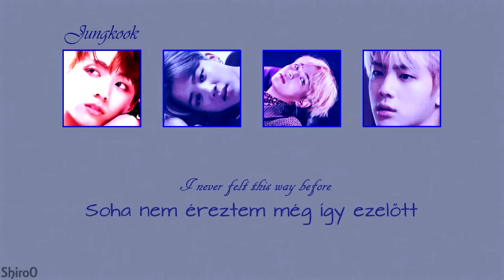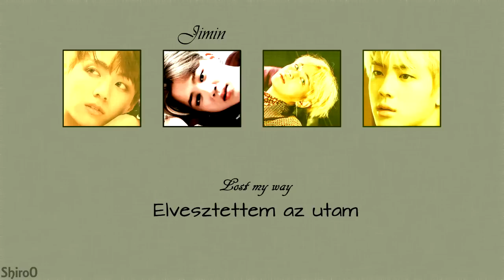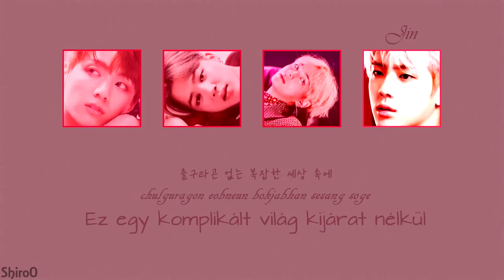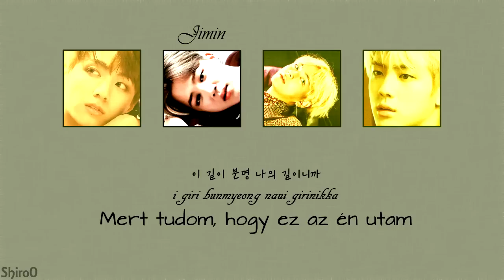BTS - Lost (Han | Rom | Hunsub.) [SZÍNKÓDOLVA]